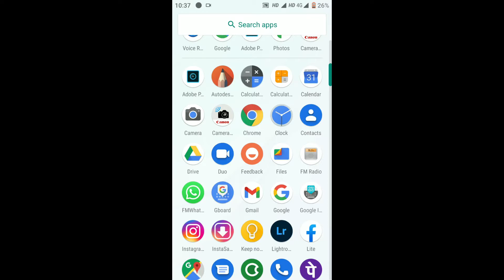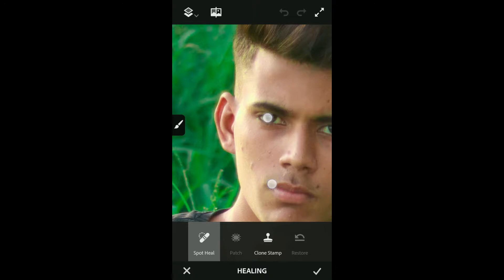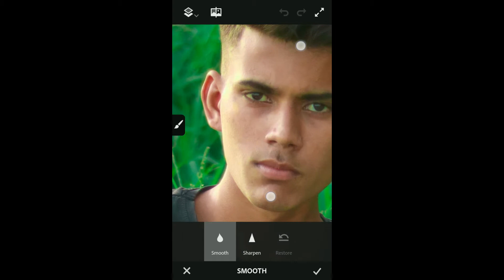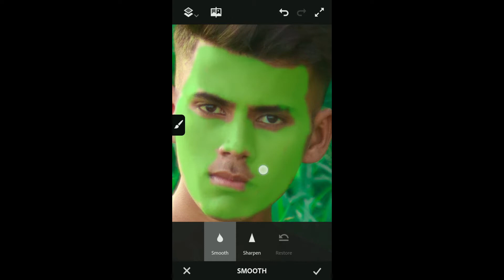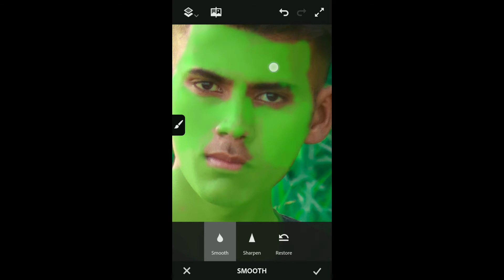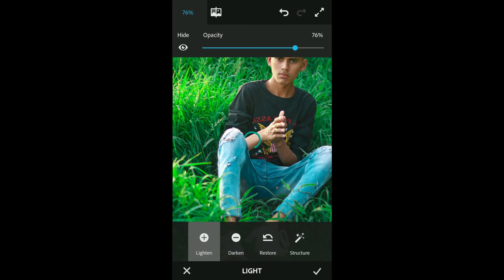How to Skin Smoothing without losing textures || secret of skin smooth without losing textures